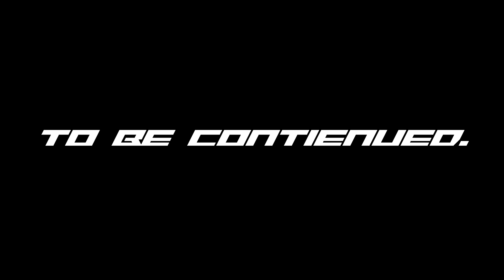GTA V MODS: Funny moments,Funtage And Gameplay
HAVE YOU EVER WANTED TO BE A DOG!? Well you cant. But you can still watch this video and get the same feeling! :D Dawg and herald will get revenge for Franklin s death!